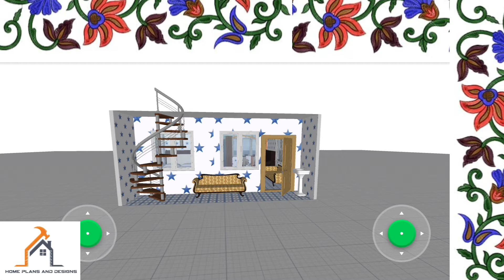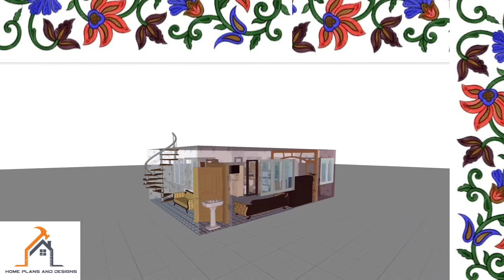3D Effect 19×35 South Facing 665 Sqft 1BHK Home Plan In Tamil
Google search engine keyboard:
# home plan
home plants
home plan 2bhk
home plan 3D
home plan kerala
home plan 3bhk
home depot
home images
home sweet home
home design images
home birthday party ideas
home painting
home paint colour
home png
home painting ideas
home plan 1bhk
home decorating ideas
# civil engineering ideas
# civil engineering plans
# civil engineering designs
# civil engineering interview question and answer in India
# civil plans drawings
# civil planning engineer
# civil plan
# civil plan in AutoCad
# civil plans drawings Tamil
# civil planning engineer software
# civil placement
# civil plastering work calculation
# civil design
# civil design engineer
# civil design engineering career
# civil design work
# civil design courses
# civil design engineer work
# plans for house construction
# plants of  house

Engineer Subhash, small house plans, home visits,sam phoas, property Adda, diy Mini house, you do it, real assist, life is Awesome  civil engineering plans, view additional features, maxed bytes,mak, Gopal architecture, design of structures (Dos) online, f&u foryou , Civiconcepts-Bhushan Mahajan,sms construction,
Tamil illam,tamil veedu, civil engineers guide, instyle homes, civil Tech construction, civil engineers